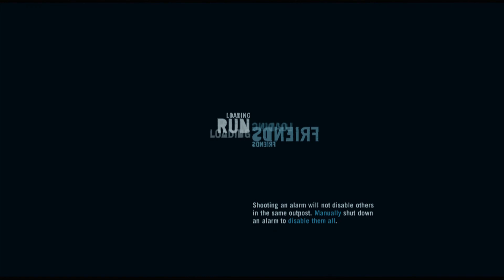Far Cry 3 Lets Play / Walkthrough | Part 3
Remember to Like the video if you enjoy! Thanks!

This is my Far Cry 3 Lets play and walk through. I will be going through almost every aspect of the game and playing all the missions. I hope you guys have fun along the way!

Far Cry 3 Lets Play / Walkthrough | Ep. 1 THIS GAME IS AWESOME